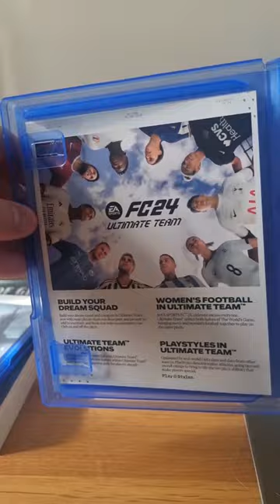EA Sports FC24 Unboxing PS5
a new era of Fifa has arrived, here we go!